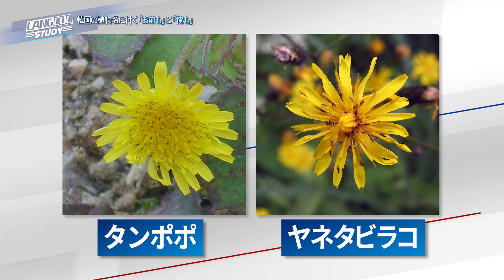【SeeHa】韓国の植物の名前に「俺も」や「お前も」が付く理由とは？[韓国の名前]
韓国の４月５日は植木日（シンモギル）、日本のみどりの日に当たる記念日です。
そこで今回取り上げるのは韓国の植物の名前です。

🏅채널시하 유료회원은 공개시간 상관없이 업로드 즉시 선공개됩니다.